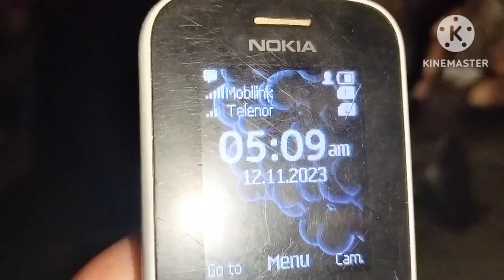Susral Mein Special Night Dinner